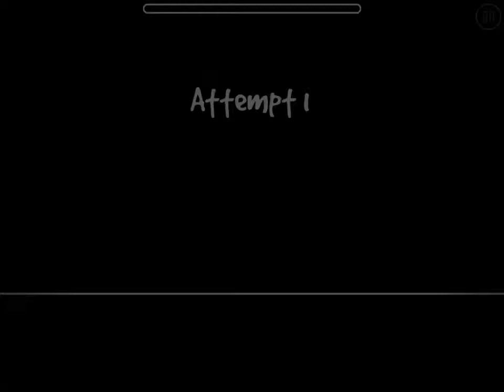Not another boss level...